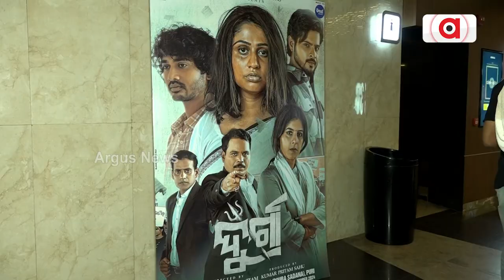୨୬ ତାରିଖରେ ସାରା ରାଜ୍ୟରେ ମୁକ୍ତିଲାଭ କରିବ ଓଡ଼ିଆ ଚଳଚ୍ଚିତ୍ର 'ଦୁର୍ଗା' | Argus News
ପ୍ରଯୋଜକ କୁମାର ପ୍ରିତମ ଦର୍ଶକଙ୍କୁ କାଳୀପୂଜାରେ ଭେଟି ଦେଉଛନ୍ତି ଓଡ଼ିଆ ସିନେମା "ଦୁର୍ଗା" । ଅକ୍ଟୋବର ୨୬ ତାରିଖରେ ସାରା ରାଜ୍ୟରେ ମୁକ୍ତିଲାଭ କରିବାକୁ ଥିବା ଏହି ଓଡ଼ିଆ ଚଳଚ୍ଚିତ୍ର 'ଦୁର୍ଗା'

୨୬ ତାରିଖରେ ସାରା ରାଜ୍ୟରେ ମୁକ୍ତିଲାଭ କରିବ ଓଡ଼ିଆ ଚଳଚ୍ଚିତ୍ର 'ଦୁର୍ଗା'  | Argus News